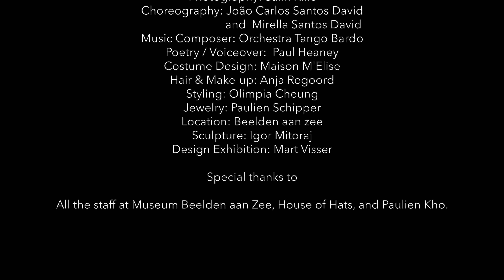Carlos & Mirella | Tango Bardo - De Floreo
GWEPA presents
A Maison M'Elise Production
An Alexis Anthony Film

De Floreo

Featuring:
João Carlos Santos David
Mirella Santos David

Film credits:
Creative Director: Maaike Elise Stofferis
Cinematography: Alexis Anthony
Photography: Salih Kilic
Choreography: João Carlos Santos David
                            and  Mirella Santos David
Music Composer: Orchestra Tango Bardo
Poetry / Voiceover:  Paul Heaney
Costume Design: Maison M'Elise
Hair & Make-up: Anja Regoord
Styling: Olimpia Cheung
Jewelry: Paulien Schipper
Location: Beelden aan zee
Sculpture: Igor Mitoraj
Design Exhibition: Mart Visser

All the staff at Museum Beelden aan Zee, House of Hats, and Paulien Kho.